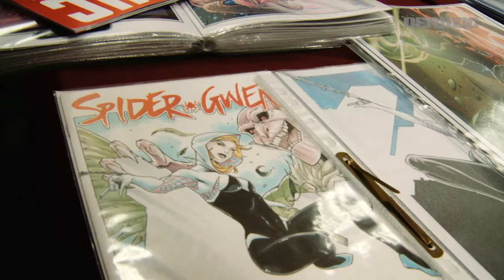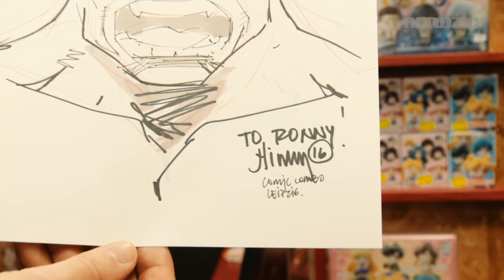Interview mit John Timms - Zeichner u.a. von Harley Quinn und Deadpool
Harley! Harley! Harley!

Wieder mal ein hochkarätiger Zeichner zu Gast in der Comic Combo Leipzig. Er schwingt derzeit die Stifte für die Serie unserer liebsten Psychopathin.

John Timms hat gerade einen Exklusiv-Vertrag mit DC über zwei Jahre abgeschlossen. Wir haben ihn zu einem kleinen Interview gebeten.